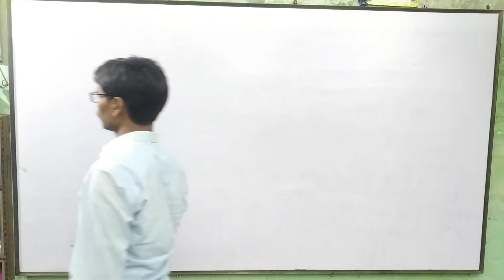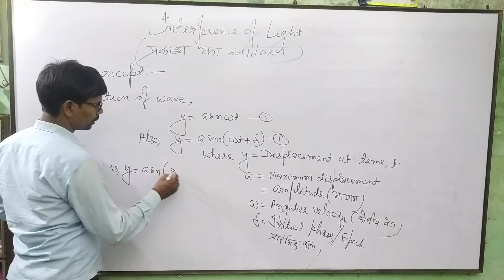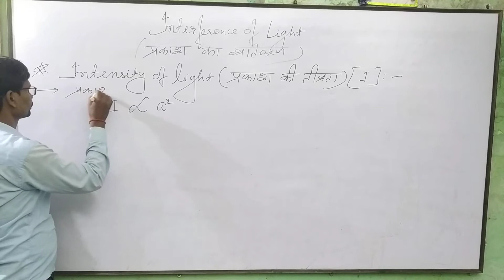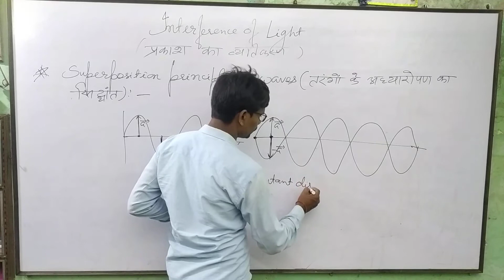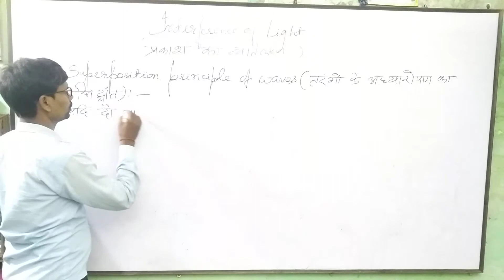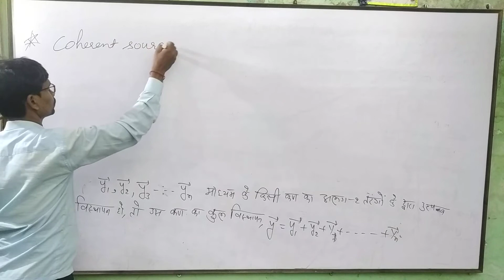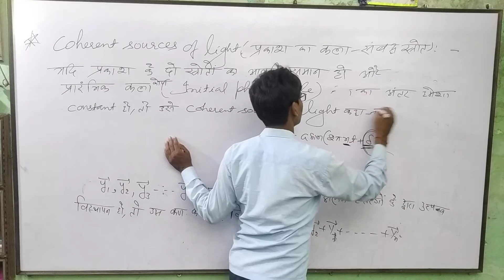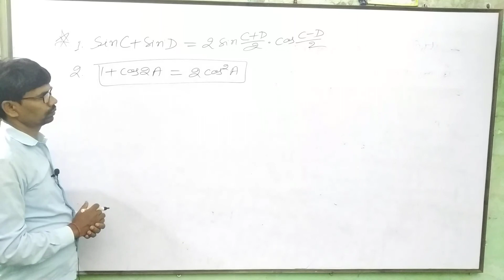Wave Optics for Class-12(Interference Of Light) By D K Bharti Lecture-12,SCIENCE CAREER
Science Career Bhagalpur,Bihar,India

About Wave Optics

Video Create and Edit By - DK Bharti (Owner and Director of Science Career)

✔अगर आपको यह विडियो पसंद आया तो कृप्या विडियो को लाइक जरूर करें, और अगर आप कुछ कहना या
    पूछना चाहते है तो नीचे दिए गए कमेंट बॉक्स में लिखें धन्यवाद।

☑अगर आप Physics से जुड़ी ऐसी ढेरो सारी Tips & Tricks सीखना
    और जानना चाहते हैं, तो हमारे SCIENCE CAREER के YouTube Channel को